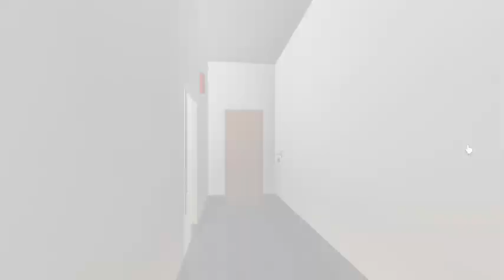Play Hotel Towers